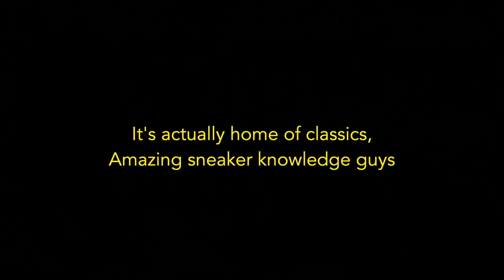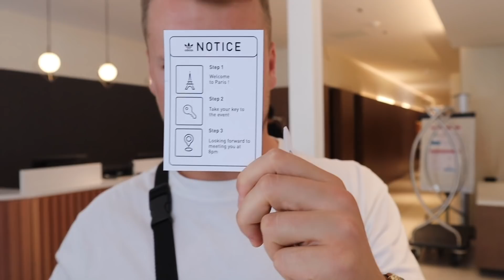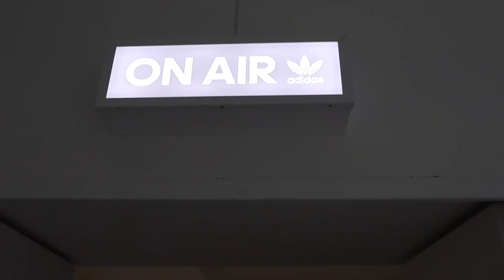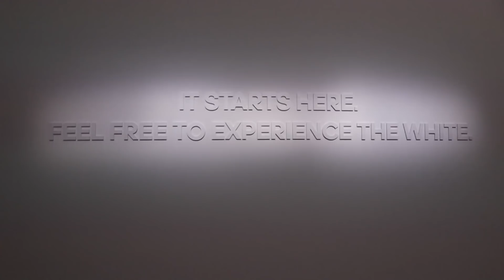👀 When adidas Invited Us To Meet Jon Wexler in Paris | VLOG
See everything that went on behind the scenes when we visited Paris.

About The Sole Supplier:

A daily news website for the latest UK footwear releases and culture. We cover the biggest upcoming launches alongside breaking European  / UK news from the scene.

If you want exclusive early access unboxing videos, guides on how to get limited pairs or even just solid reviews of the latest releases then this channel is for you.

If you are a Football fan then you will find a range of boot reviews, play tests and event coverage from Nike to adidas to New Balance.

Hit up our website for the hottest sneaker news, release dates and more